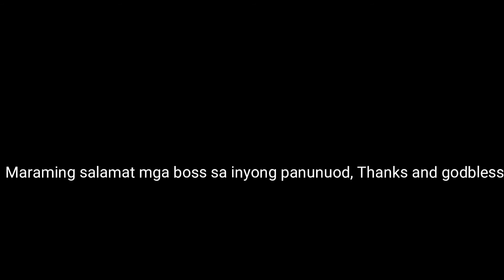overhaul Yamaha stx 125 palit lahat panloob bearings